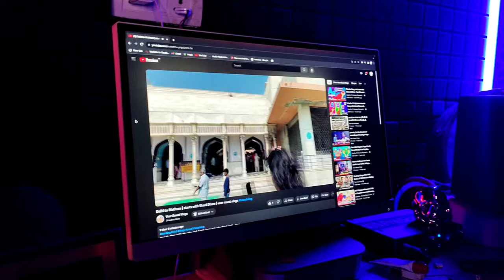Full Jagran Video